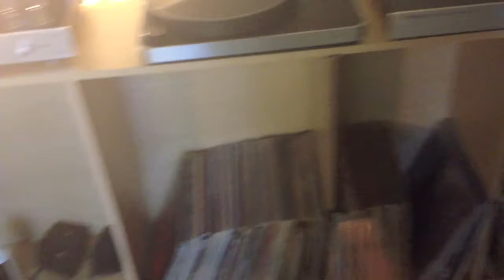VINYL vs DIGITAL ¿¿ que piensan ??